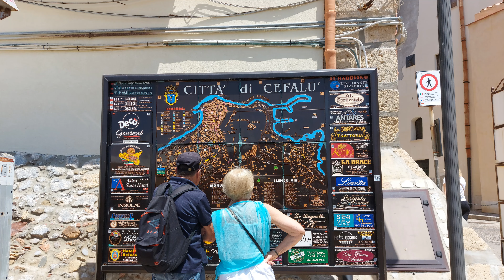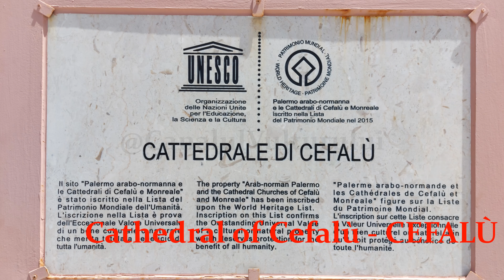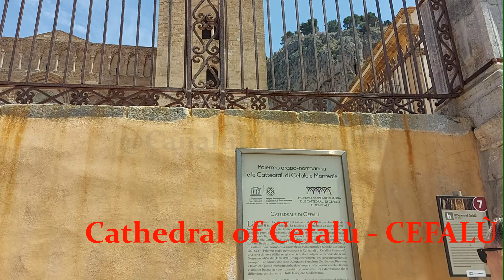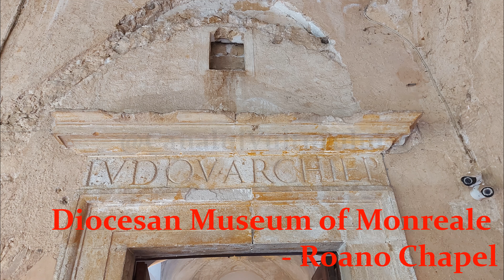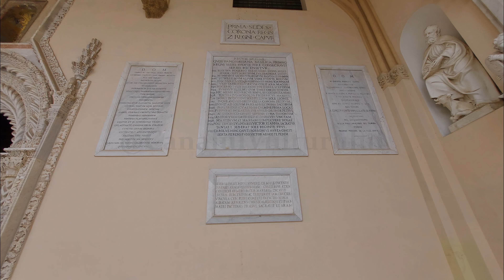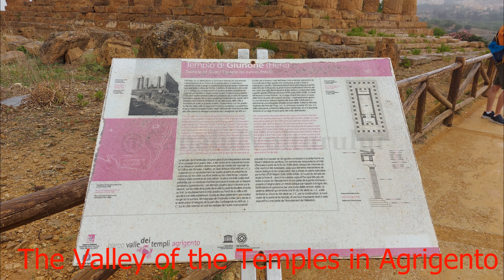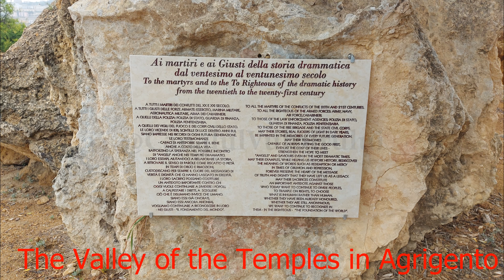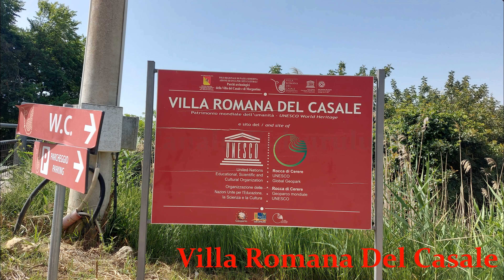Escape to Sicily 7 days JUNE 2024 places visited, beaches 🕍🕍🕍🏛️🏛️🏛️🏖️🏖️🏖️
In this video we want to present you our little escape in Sicily at the beginning of June 2024.

Some of the places we wanted to share with you are:

- Cefalu is a commune in the Province of Palermo
- The Cathedral of Cefalù
- Rocca of Cefalù
- Diocesan Museum of Monreale - Roano Chapel
- Castellammare Del Golfo
- Trapani salt pans
- Trapani
- Trapani beaches
- Valley of the Temples in Agrigento
- Villa Romana del Casale

Thank you very much for your visit and we wish you a pleasant viewing!